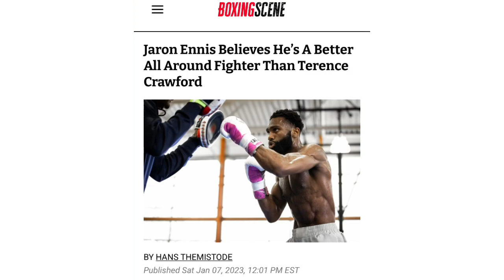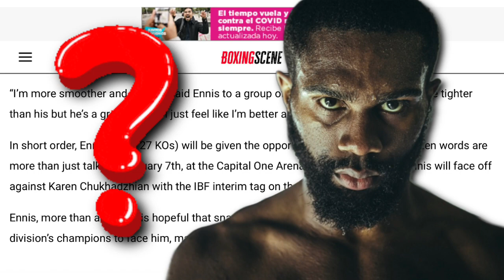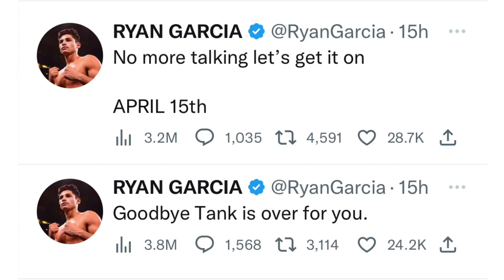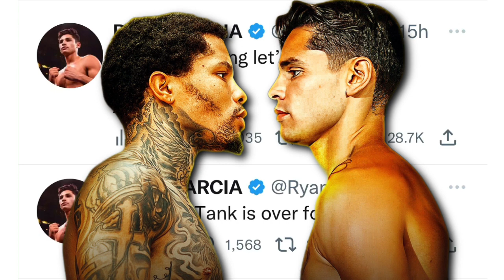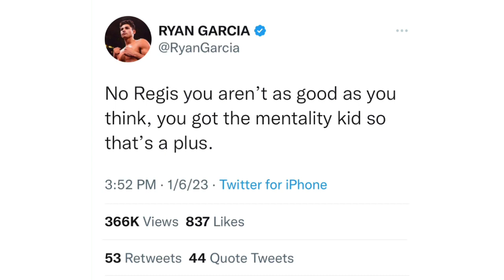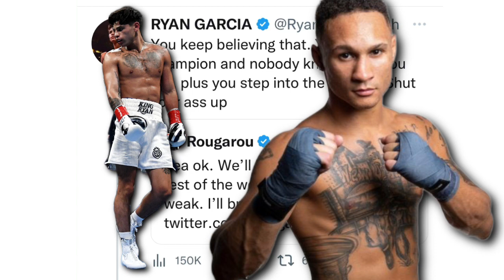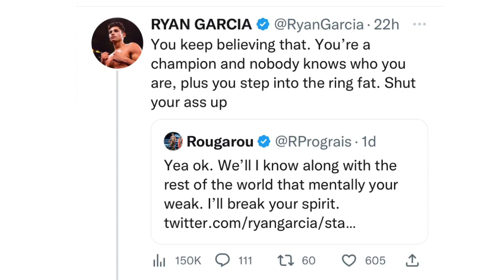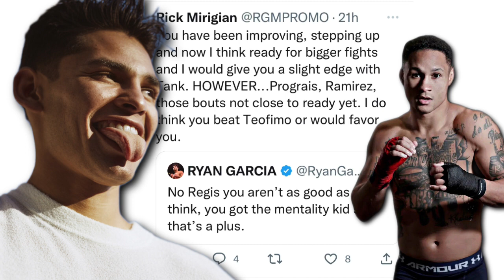THE RELAY: Ennis on Crawford, Davis vs Garcia up next? Garcia vs Prograis twitter beef